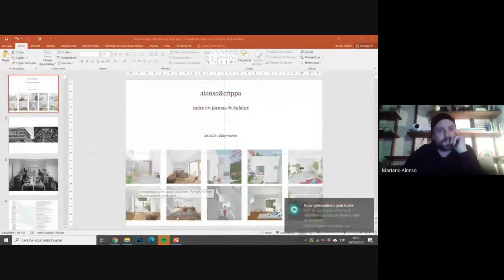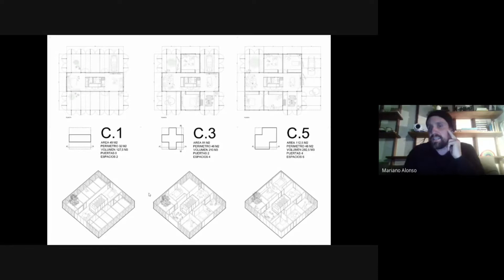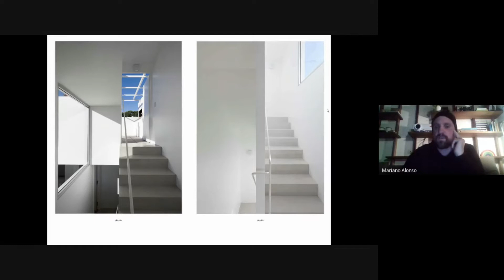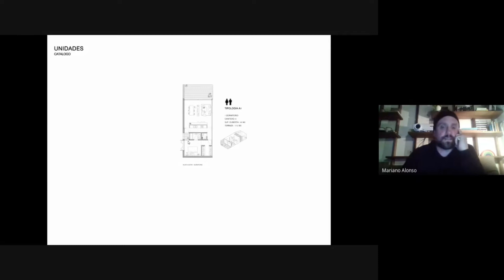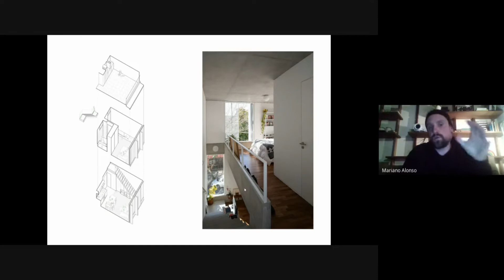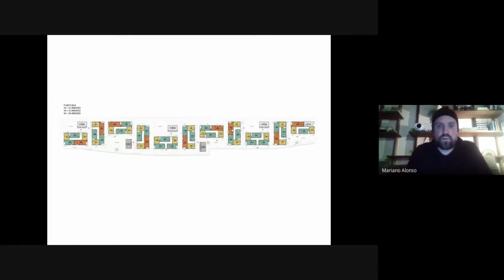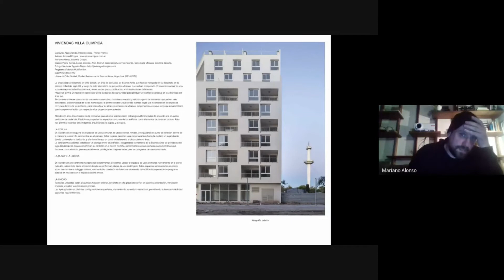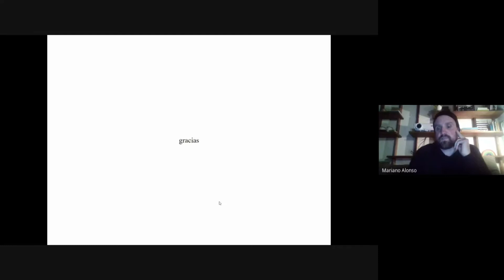Taller Nación - Ciclo de Invitados 2020 - Alonso & Crippa. Estudio de Arquitectura.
"Sobre las Formas de Habitar"

Taller Nación
Ciclo de Invitados 2020
Alonso & Crippa. Estudio de Arquitectura.